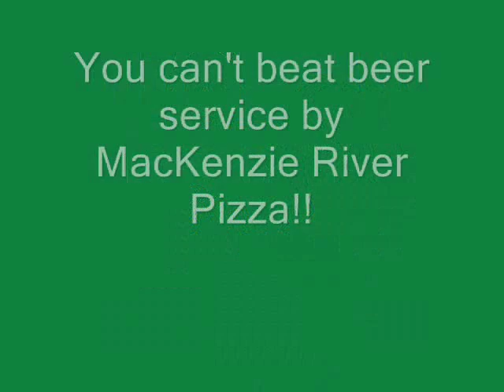Music for the Wild, 2008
5th Annual Music for the Wild
Montana Wilderness Association
Eastern Wildlands Chapter
September 20, 2008
Yellowstone Valley Brewing Company
Billings, MT